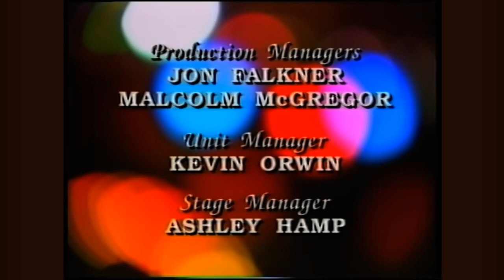Comedians Live 20th Anniversary. reunion. Bernard Manning, Stan Boardman, Roy Walker.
Comedians Live 20th Anniversary. reunion.
Bernard Manning, Stan Boardman, Roy Walker, Charlie Williams, George Roper, Mick Miller, Dugie Brown, Ivor Davies and Tony Jo.